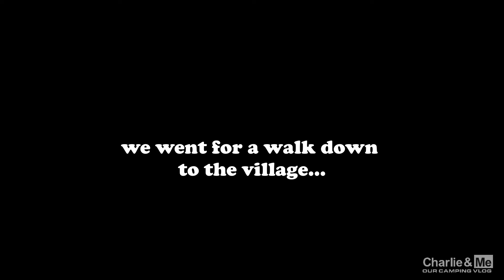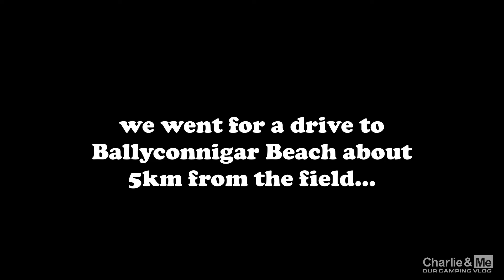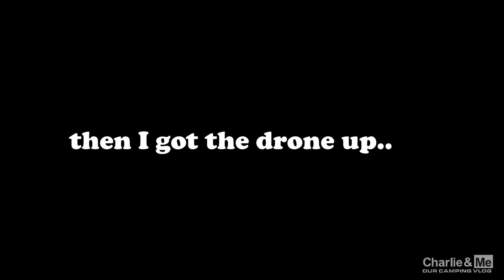Charlie & Me (& Deirdre) took a spin to Walshes working farm Aires Blackwater Co Wexford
I'm Aaron and Charlie Brown is my chocolate brown cocker spaniel and together with my wife Deirdre we love camping in our HYMER 655 motorhome & we also have a converted ambulance called "The BeeBaw"

Contact Charlie & Me or if you want FREE stickers

Podcast anchor.fm/the-camping-crew